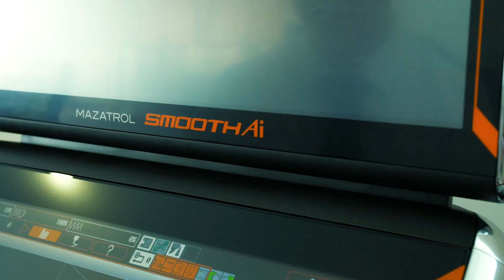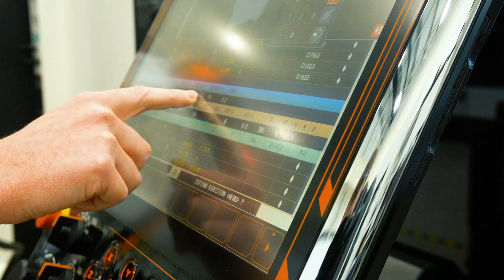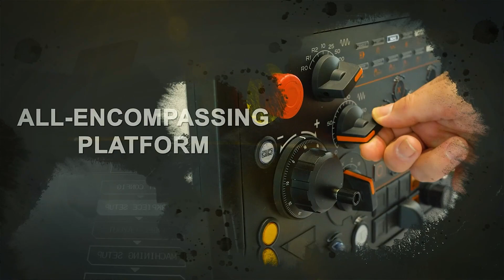See how MAZATROL has revolutionised CNC technology for Mazak customers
We set a precedent in CNC development with the introduction of our MAZATROL programming language in 1981. And, over the last four decades, we’ve continued to improve upon this programming language to easily put infinite part production capabilities under your control.

See how one of our customers, Beverston Engineering, uses Smooth Technology to empower their iSMART factory.